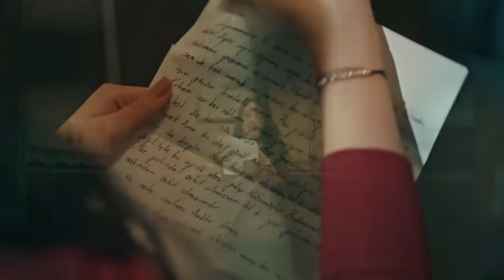Obećanje 25.Epizoda I Najava 1